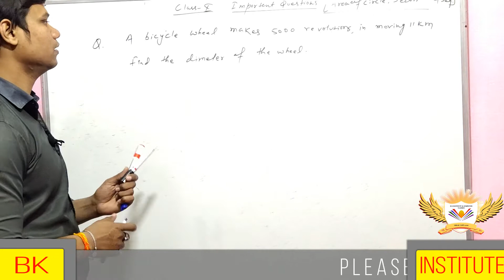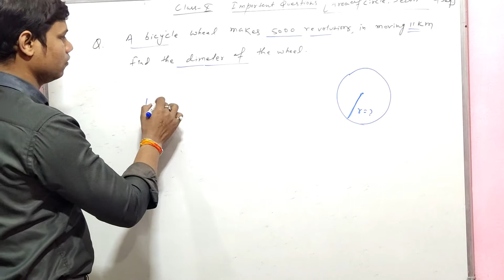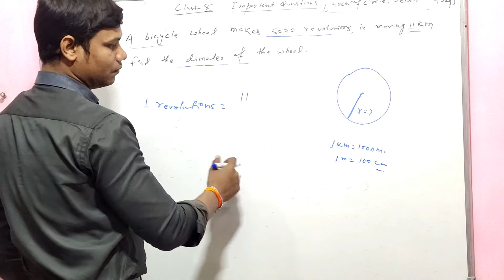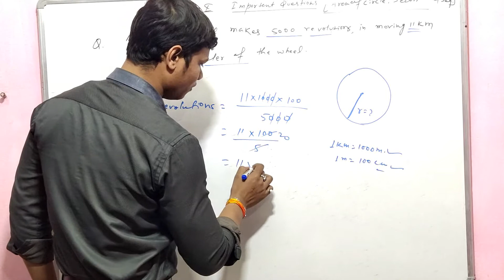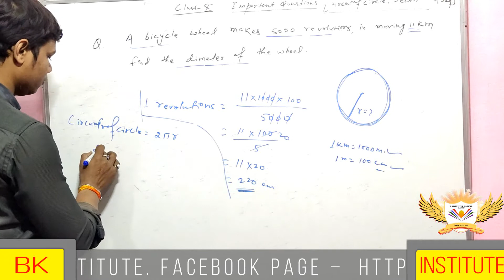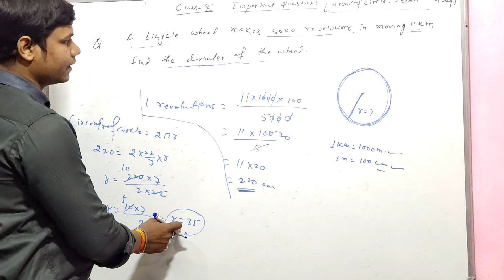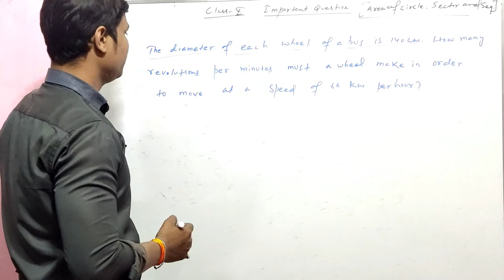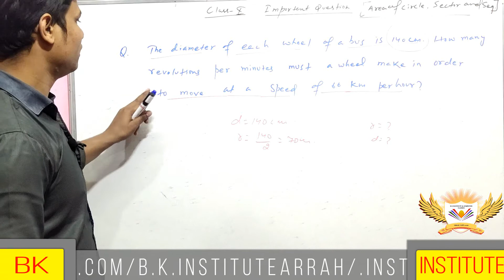Areas Related to Circles Important questions || Class:- 10 || Questions 6 II BY:- BABLU SIR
Hi,

B.K.INSTITUTE has been a name in teaching for over 09 years. In the recent past with the advent of A-Level curriculums in the academic world, B.K.INSTITUTE has established itself in that field too. Our excellence lies in the fact that we have teachers, who have dedicated their lives to teaching and excel in teaching in their respective subjects. The motto is to allow a friendly and easy approach to the toughest topics, urging students to open up and ask doubts, to allow them to explore their interests in the subjects they learn. B.K.INSTITUTE gives a better alternative in the form of extensive coaching in small batches. …
Co-ordinate Geometry|| Class-10 || Question 2 || BY:- BABLU SIR ||